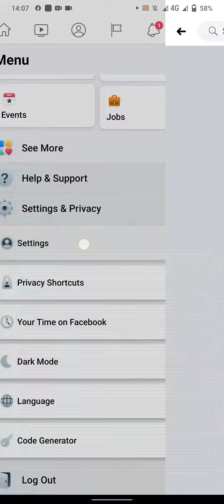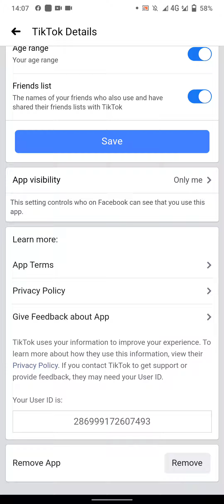Facebook security how to know and remove Your logged in devices and websites